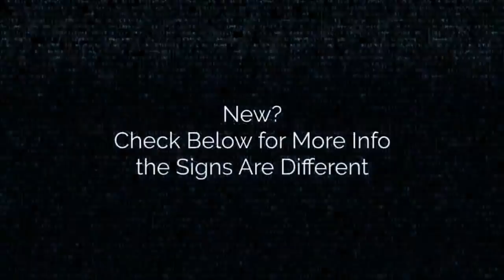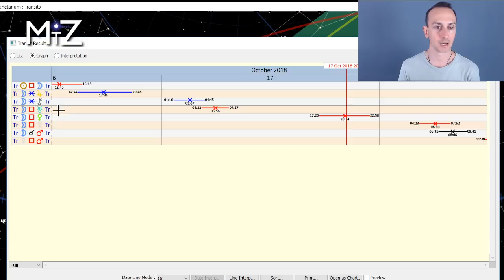Daily Horoscope Wednesday October 17th 2018 - True Sidereal Astrology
The daily horoscope for this October 17, 2018 has the Moon entering Capricorn. The theme of the day is likely around responsibilities. Anything we can do to cultivate our inner patience and discipline today is a great way of working with this placement. We are still in the first quarter moon suggesting a time of setting intentions and challenging ourselves towards any new beginnings from a week ago.